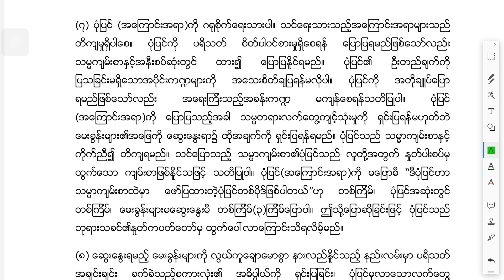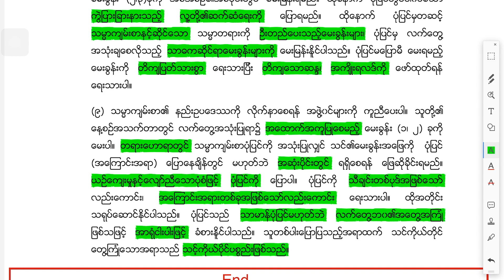Preaching - Myanmar - Lesson 16: Conclusion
Chapman International College